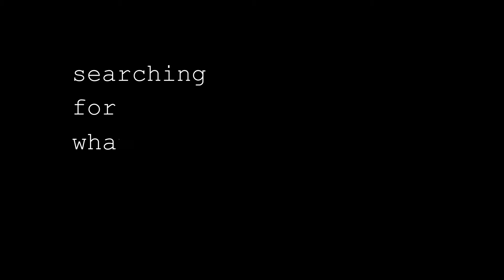ftm: Meeting my endo.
A report on my first appointment with my endocrinologist the other day.